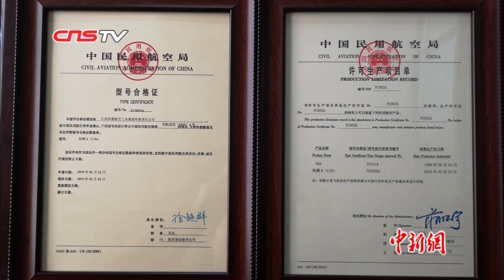中国首个“军转民”机型获准进入民用航空市场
2月28日，由国内自行研制的高性能初级教练机——初教6飞机的型号合格证、生产许可证两证颁发活动在南昌瑶湖机场举行。这是中国第一个获准军转民的飞机型号，标志着初教6飞机正式进入国内民用航空市场。